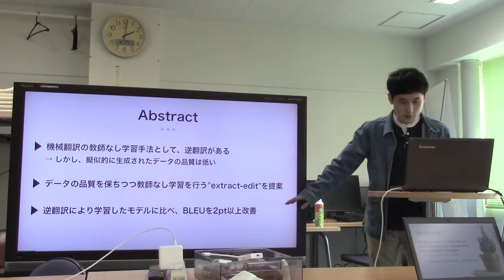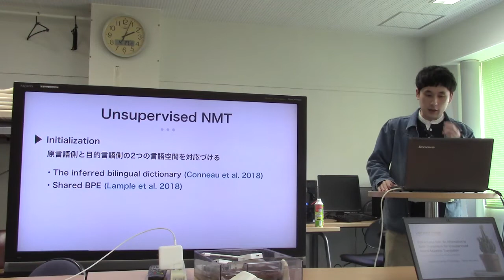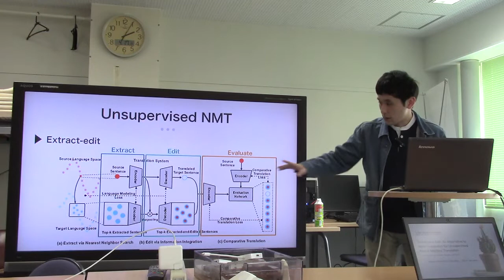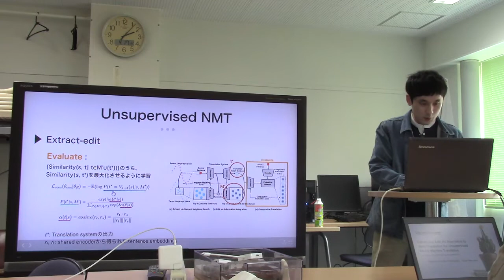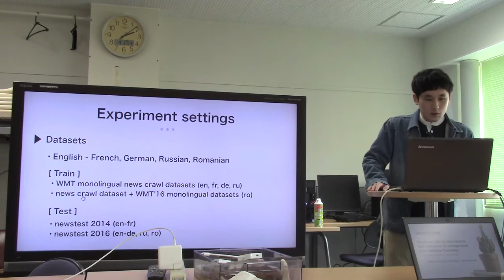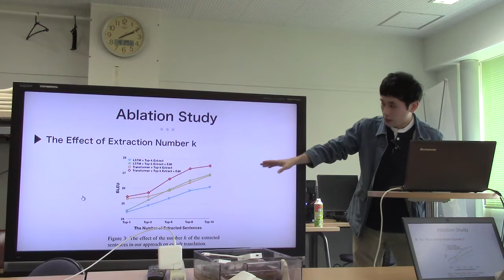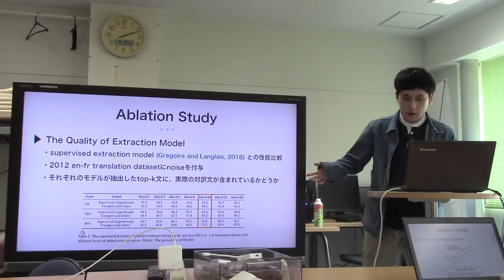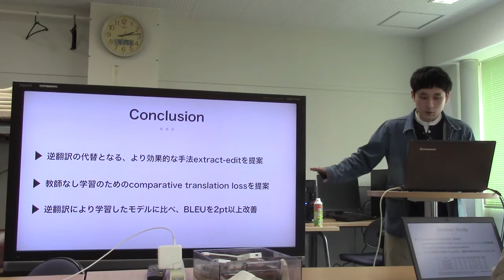文献紹介／Extract and Edit: An Alternative to Back-Translation for Unsupervised Neural Machine ...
Extract and Edit: An Alternative to Back-Translation for Unsupervised Neural Machine Translation
Jiawei Wu, Xin Wang, William Yang Wang
NAACL2019